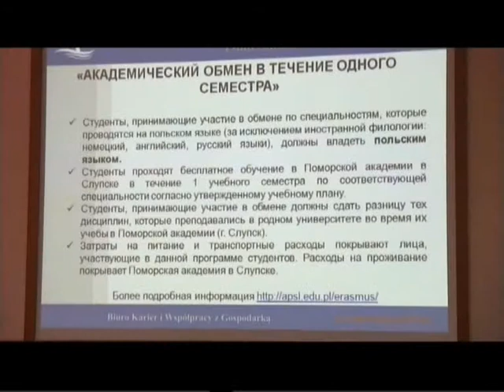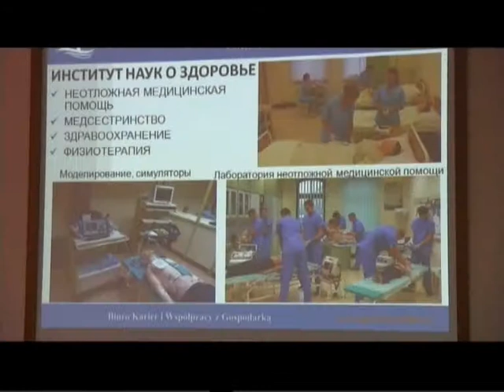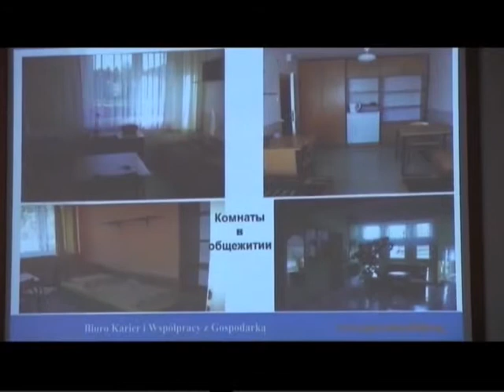Сюжет ХДУ 17,02,2014